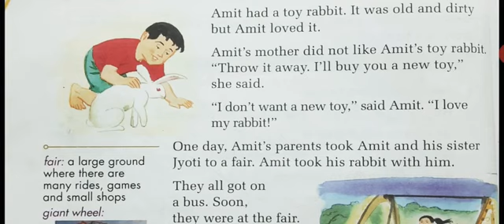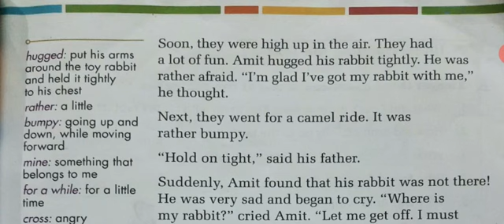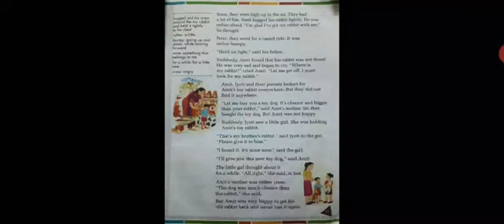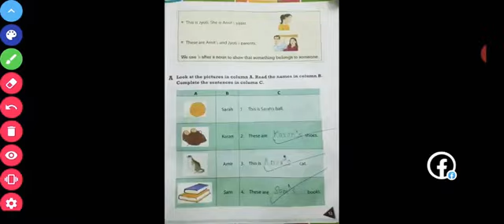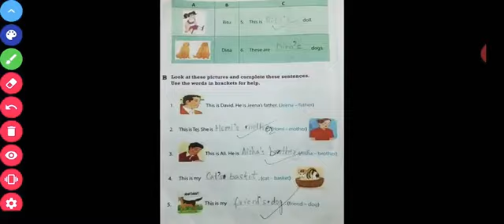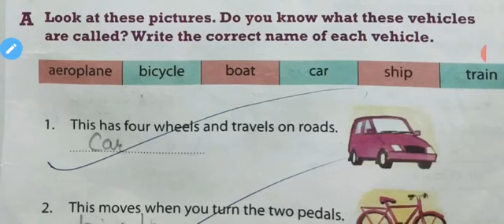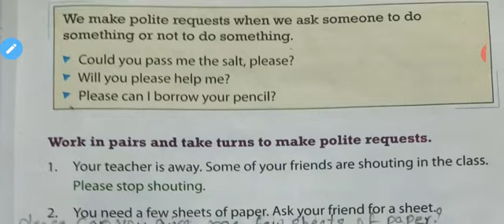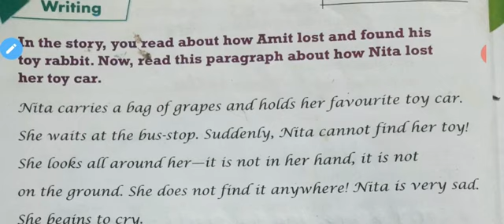Class-2 English Gul Mohar chapter-2 The Old Rabbit